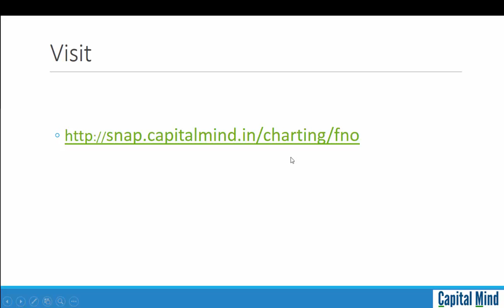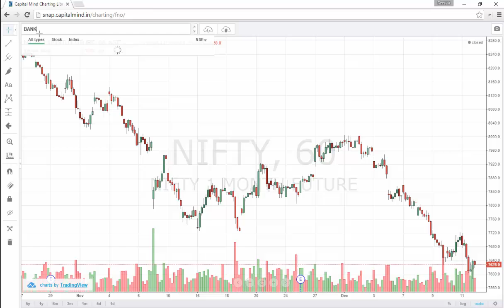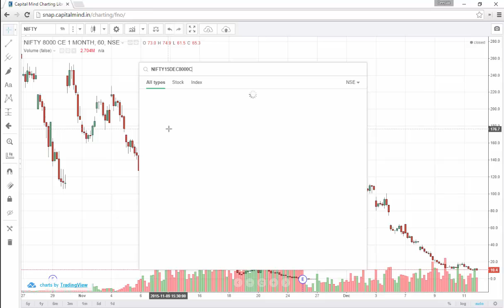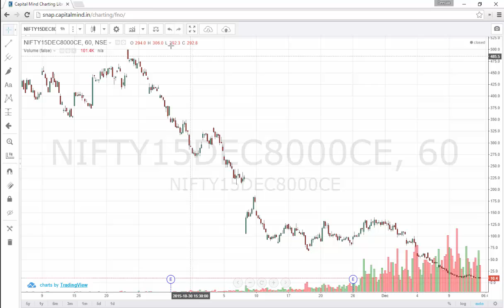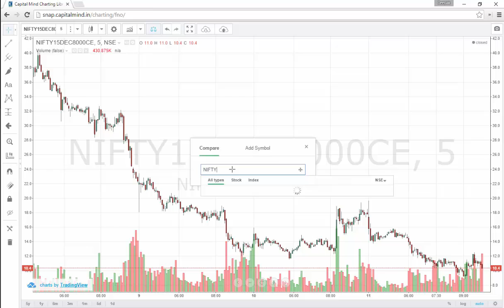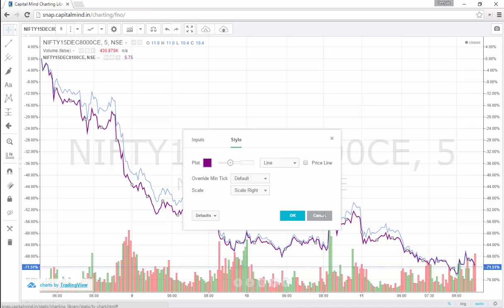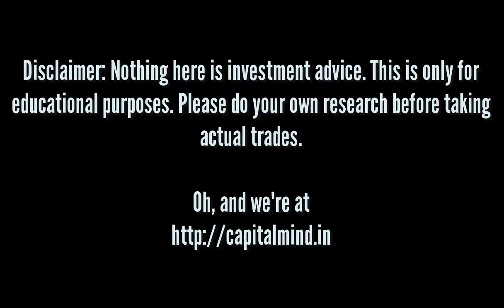Using Futures and Options charts on Indian Financial Markets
Capital Mind's proprietary financial analysis platform SNAP enables users to chart NIFTY, Reliance and several other Futures and Options

This video gives you a detailed explanation on how to use SNAP platform to look into NIFTY Futures, NIFTY8000CE 1 Month, 2 Month charts and provides you an overview of multiple options embedded into it.

You can have a look at it and play around with it